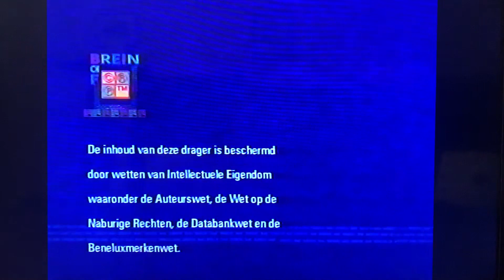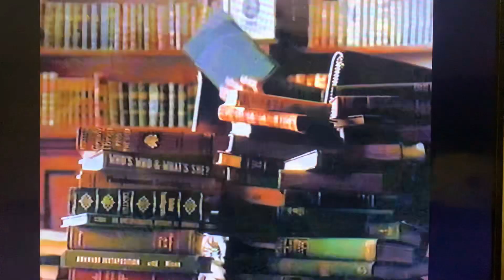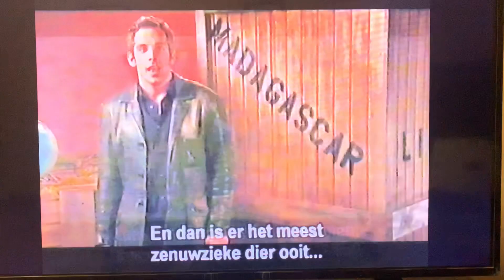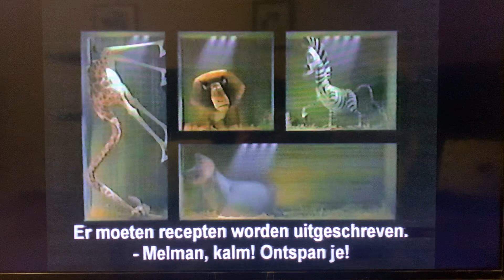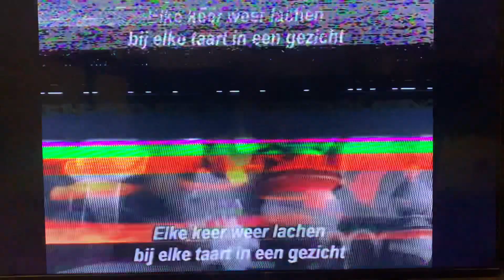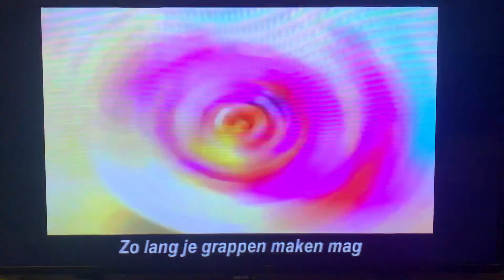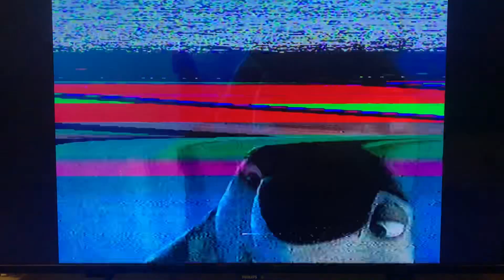Opening to Shark Tale (Flemish Version - 2004)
**Sorry I didn’t show the box like I usually do, this is my stepbrother’s VHS and there is no cover on this tape, just a blank box**

Opening to the Flemish VHS Shark Tale (known as Haaiensnaaier) from 2004!

**Sorry that it’s a bit jumpy in places!**